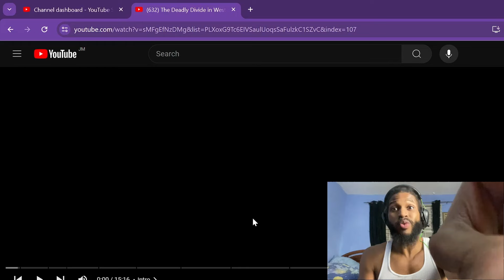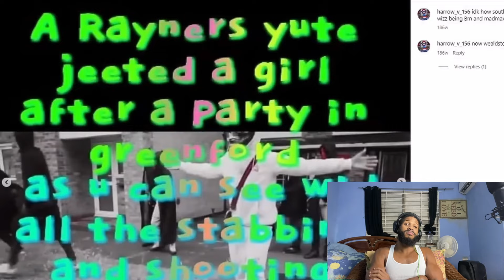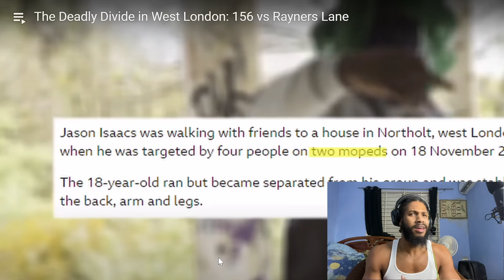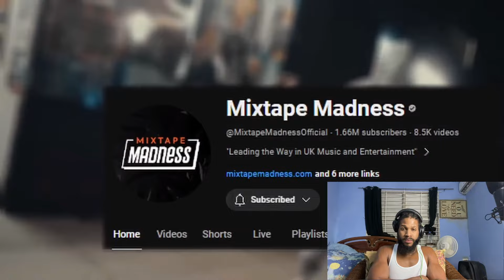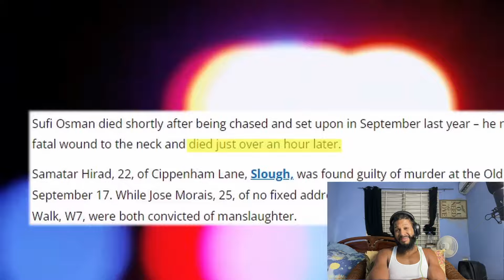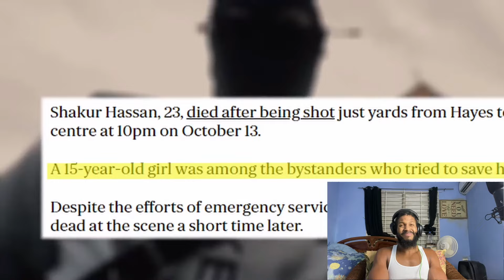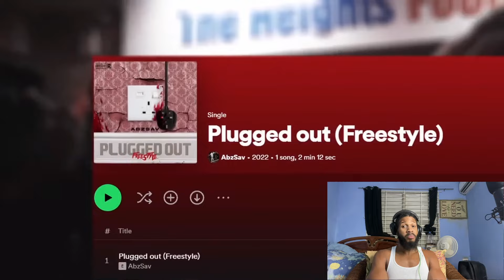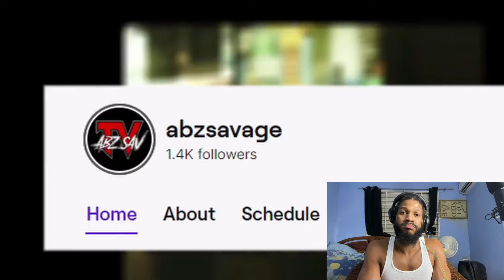156 HAVE INHOUSE BEEF??? RIP 156 The Deadly Divide in West London: 156 vs Rayners Lane (REACTION)